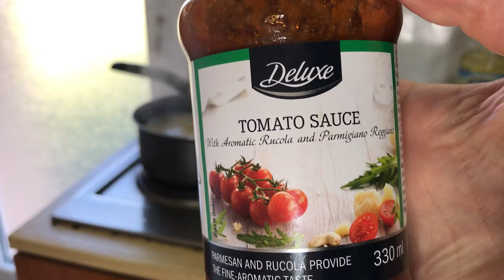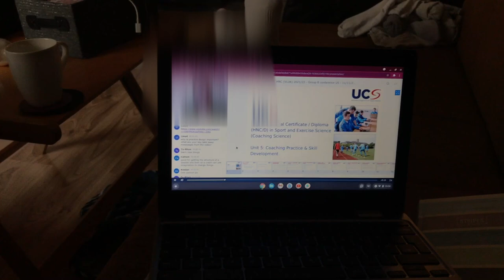Full Day In a Life Of 2 English Footballers Abroad⚽